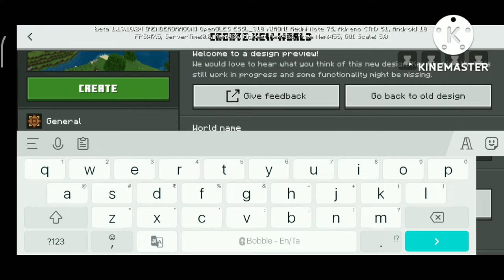Minecraft Episode 1 Game play